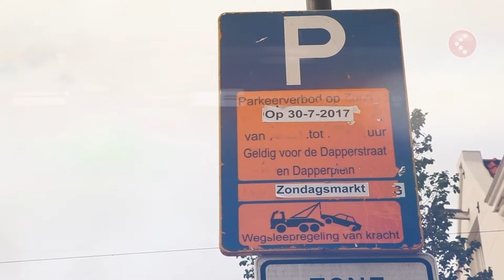Kruidvat - Garder la forme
Notre kiné, Mick de Haas, nous explique pourquoi il est important d’être en bonne forme physique. Plus vous êtes en forme, mieux votre cœur et vos poumons fonctionnent et plus une quantité importante d’oxygène est transportée vers vos muscles. Le corps humain a besoin d’oxygène pour brûler les graisses et sucres consommés afin de fournir de l’énergie aux muscles. Qui dit moins d’oxygène dit moins bonne combustion... et la fatigue se fait sentir plus rapidement. Découvrez les astuces « forme » de notre kiné Mick ! Pour rester en forme, menez une vie saine et bougez suffisamment !